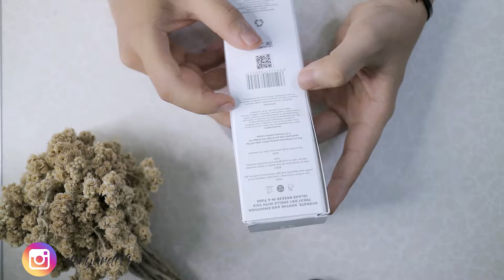ROSE ALL DAY ALOE HA REVIEW | ALOE VERA GEL LOKAL | BIKIN KULIT LEMBAB SEHARIAN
berikut ini adalah pengalaman aku pakai rose all day aloe vera gel, buat kamu yang penasaran dengan produk dan kandungan rose all day aloe ha silahkan menyimak video aku sampai akhir, semoga membantu :)

Produk  dalam video ini Rose All Day  Aloe-HA Aloe Vera Gel